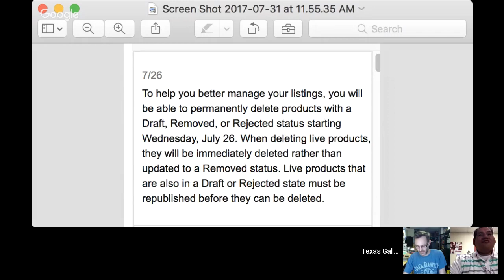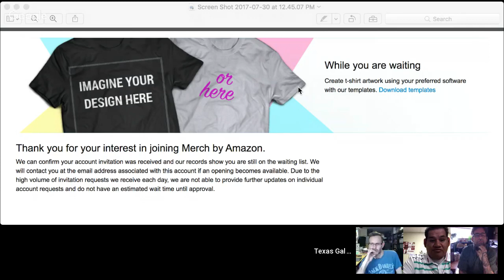Merch Talk - Merch by Amazon Q & A - What is POD - Make Money Selling Shirts Print On Demand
Today we talk about the new updates to Merch, our numbers, and plans getting ready for Q4.

*Mailbox*
Friendswood, TX
77549